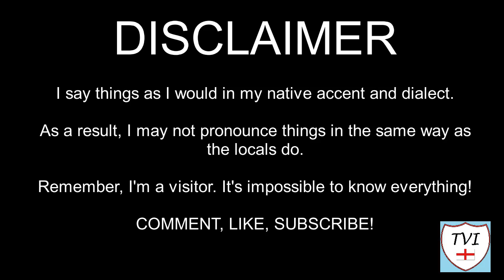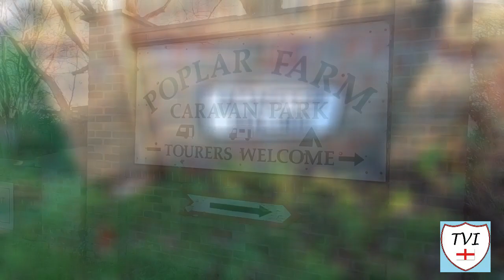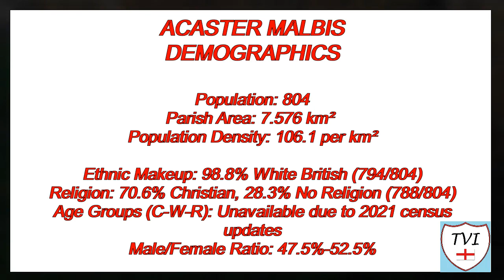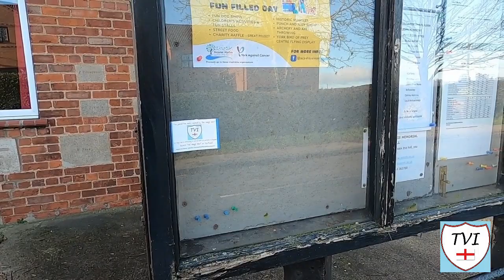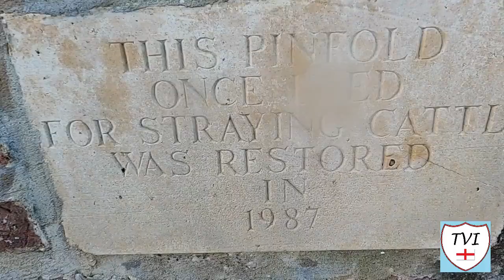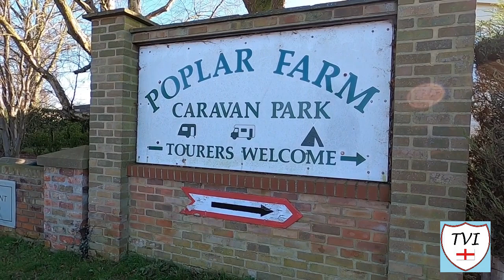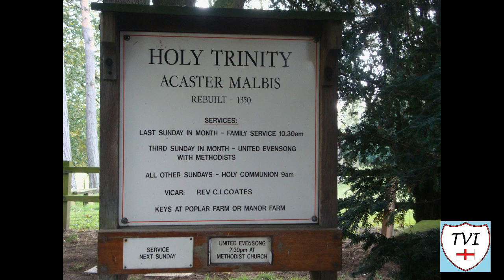ACASTER MALBIS: York Parish #9 of 31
YORK PARISH #9: ACASTER MALBIS

Here’s the second of the two Acaster villages which sit on the Western bank of the River Ouse. You might remember Acaster Selby a while ago. This is its Northern neighbour, Acaster Malbis

Acaster Malbis is located some 5 miles south of York, with the city boundaries – unlike Acaster Selby which is in the district of Selby. It’s the larger of two Acasters and its main street fronts the Ouse

Much like its smaller brother though, the derivation of its name is similar. “Acaster” indicates a Roman influence on the area, as the Latin word “castra” means “camp”

In fact this was more than just a camp – it was a Roman port. After the Romans departed, the village would acquire the second part of its name - Malbis - derived from a local landowning family

The Malbysse family acquired lands here during the reign of Richard I holding it for about 200 years. “Malbysse” or “De Malebys” was a Norman personal name that in French means "very swarthy".

Now, if you’re expecting to see the former RAF Acaster Malbis in this episode, you wont. Most of it falls within Acaster Selby, and as such, I covered it in that episode. Its linked at todays end screen

The modern village still relies on the Ouse but these days its for tourism. Acaster Malbis has become a popular place for caravanners and campers. Most people who visit today come for a short break.

In short it’s a Roman riverside village with caravans. Unique! Let’s go!